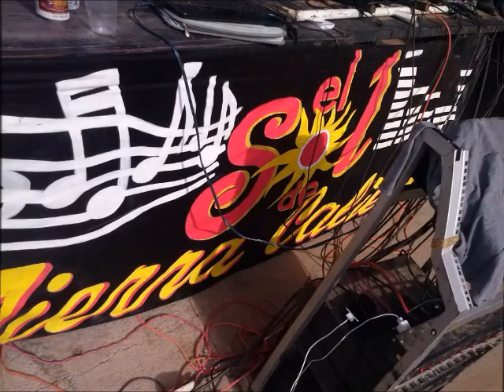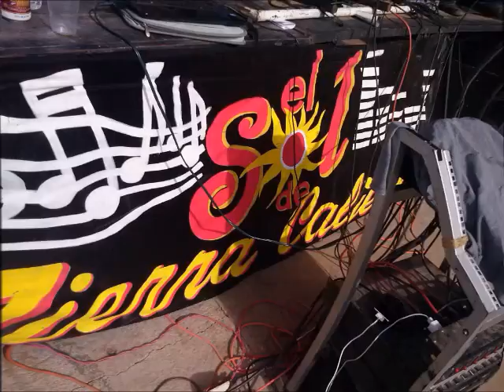Estreno 2015!!! Que Poca-El Sol De Tierra Caliente Y Sus Teclados (Estudio)